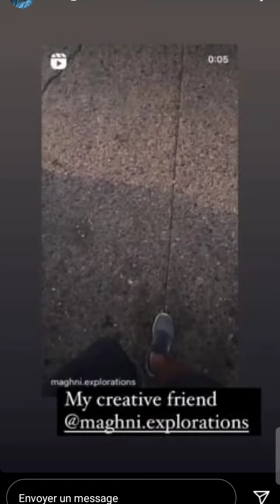أميرة ريا ستوري مع إبنها